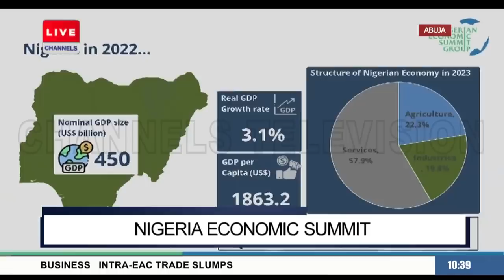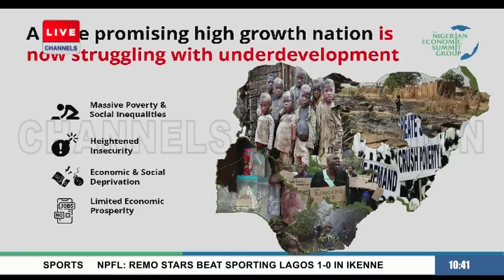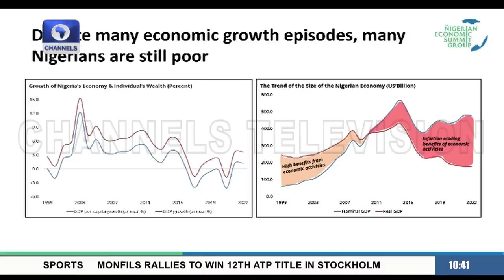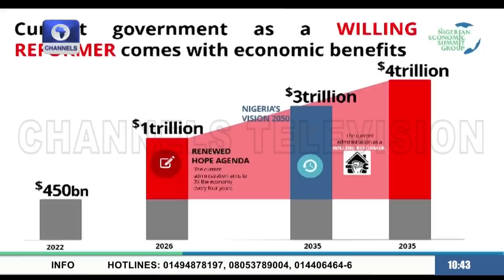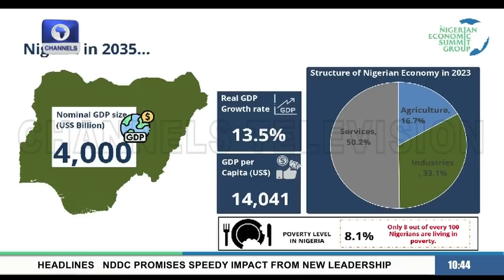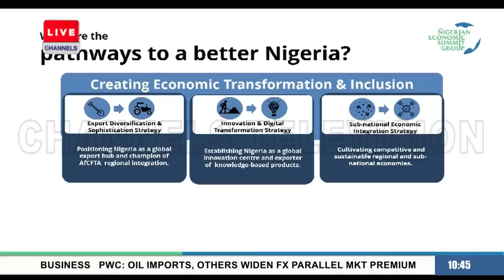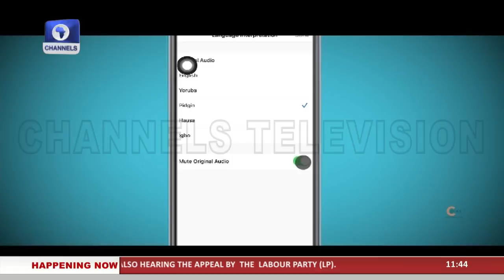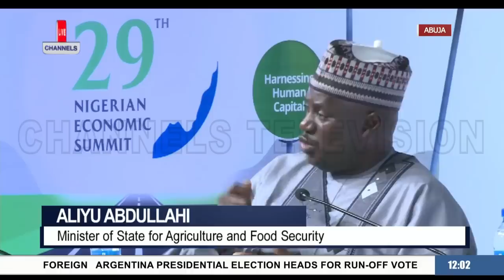Nigeria Economic Summit: President Tinubu Graces Event, Assures Nigerians | LIVE